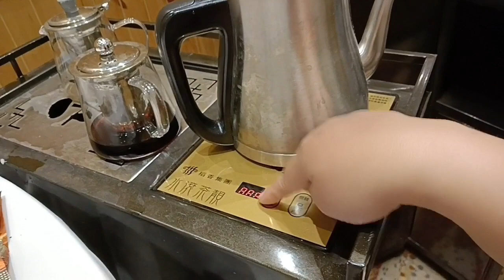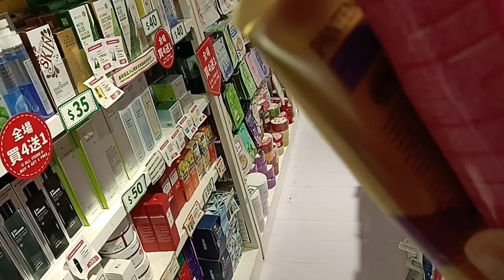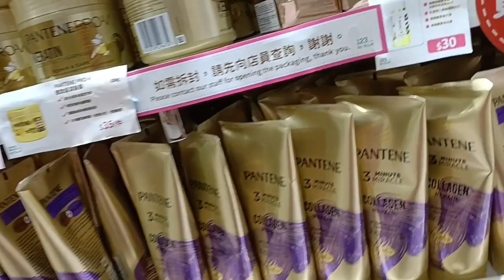punya majikan baik di ajak makan lestoran mewah